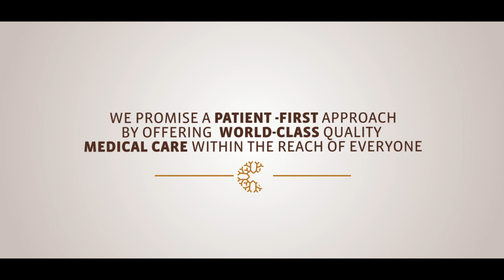JSW Sanjeevani hospital to provide medical services to patients across 200 villages of Maharashtra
With great care and consideration, we have built JSW Sanjeevani hospital for better health of the communities of Dolvi and 200+ adjacent hamlets. The establishment is equipped with trained medical staff, 73 beds, 10 OPDs and emergency equipments.